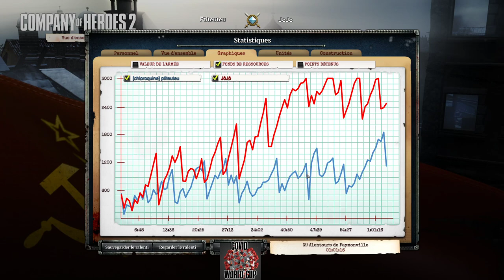[Tournoi][1v1] Covid World Cup - Phase de Poule - Ptiteuteu vs JoJo (BO1)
Tournoi 1v1 - Covid World Cup organisé par GrosMatou.

Commentateurs :
► Pepaus (streameur)
► Crakers

Joueurs :
► Ptiteuteu
► JoJo